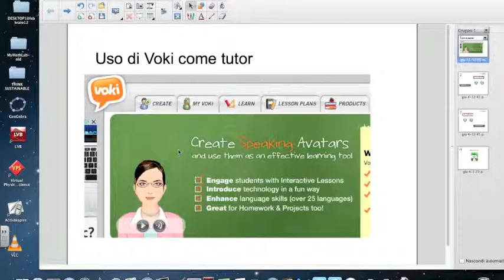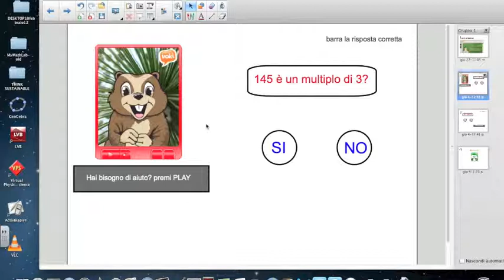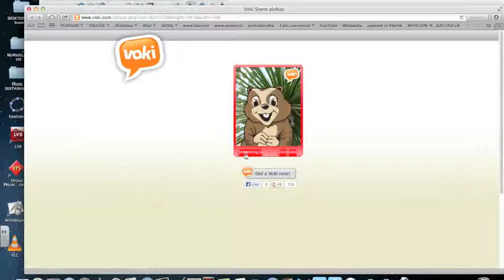voki tutor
uno dei possibili utilizzi di Voki nella didattica: uno scoiattolino sempre pronto a dare un aiuto ai ragazzi. Il voli può essere preparato dal docente o creato direttamente dai ragazzi.